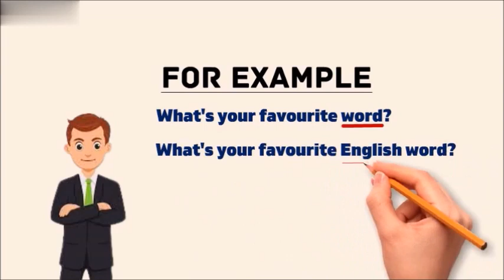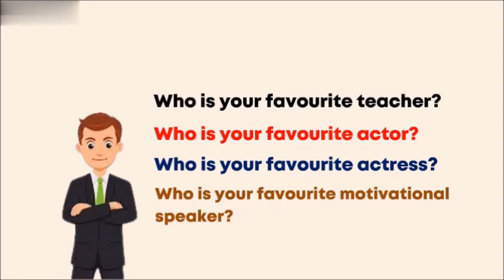The most practical & powerful tips to speak English fluently